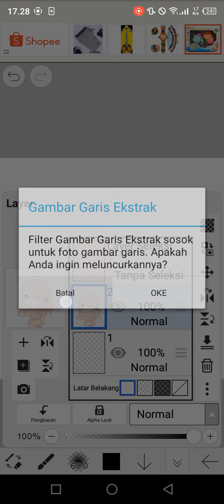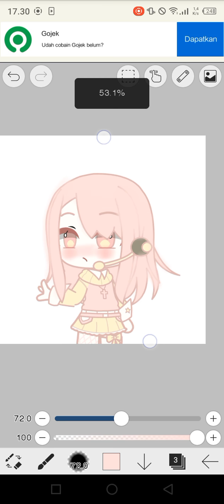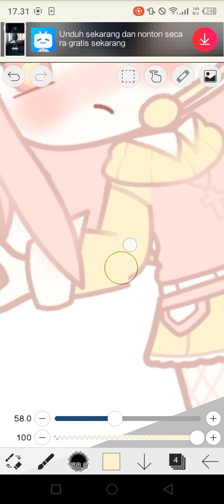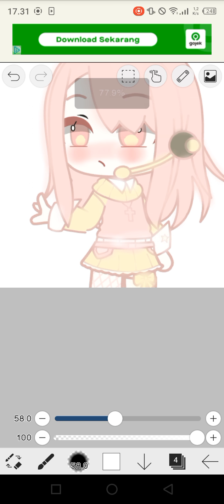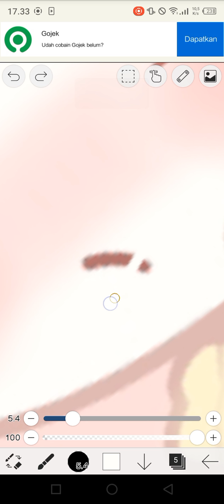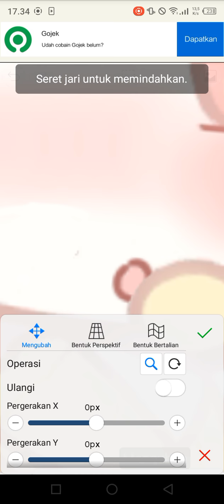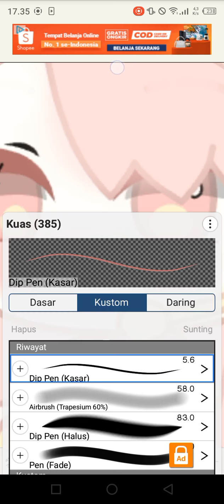Tutorial Soft Edit (Simple)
Haiii

Terimakasih Udah Nonton, Semoga Harimu Menyenangkan (ㆁωㆁ)

UoU UoU UoU UoU